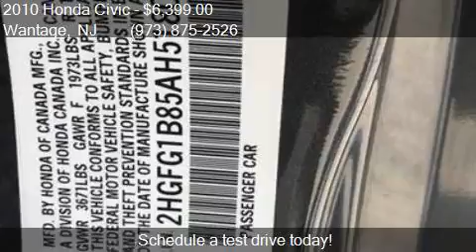2010 Honda Civic EX 2dr Coupe 5A for sale in Wantage, NJ 074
This 2010 Honda Civic EX 2dr Coupe 5A is for sale in Wantage, NJ 07461 at Ron Motor Inc..

Engine: 1.8L I4
Transmission: Automatic 5-Speed
Color: Tan
Mileage: 98756
Contact Ron Motor Inc. 252 County Rd 565 Wantage, NJ 07461 to test drive this 2010 Honda Civic EX 2dr Coupe 5A today.